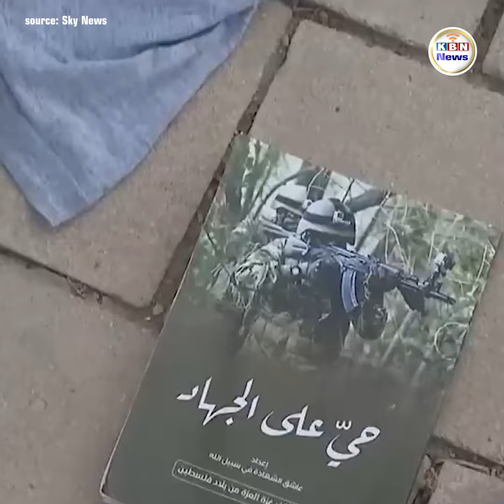ជនបរទេសជាច្រើនបានភៀសខ្លួនចេញពីតំបន់ហ្គាហ្សាតាមច្រកព្រំដែនមួយនេះ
បរទេស៖ ពលរដ្ឋជាច្រើនដែលមកពីបណ្តាប្រទេសដូចជា សហរដ្ឋអាមេរិក អង់គ្លេស បារាំង និងអូស្ត្រាលី បានចាកចេញពីតំបន់ហ្គាហ្សាដោយសុវត្ថិភាព នឹងបានមកដល់ប្រទេសអេហ្ស៊ីបតាមច្រកព្រំដែនរ៉ាហ្វា។